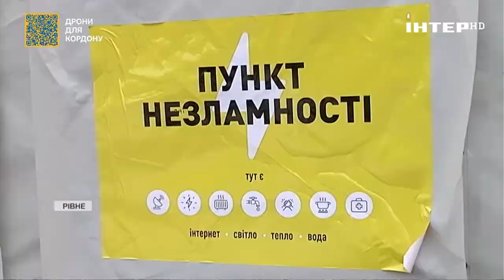Яка наразі ситуація на Рівенщині із забезпеченням жителів теплом і світлом